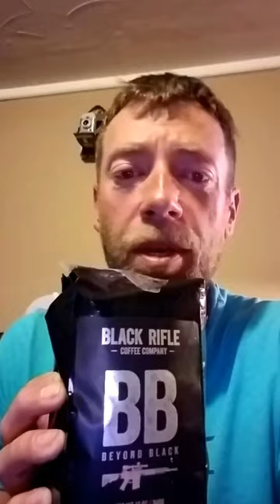Cotton's reveiw on some Black Rifle Coffee...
My army bro Cotton still drinking the BRCC veteran owned and damn good coffee... REDNECK007